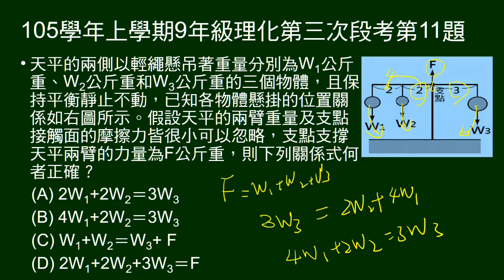105學年上9年級理化三段第11題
槓桿處於靜力平衡，左有2施力，右有1施力，支點處有向上支撐力，問力的關係。